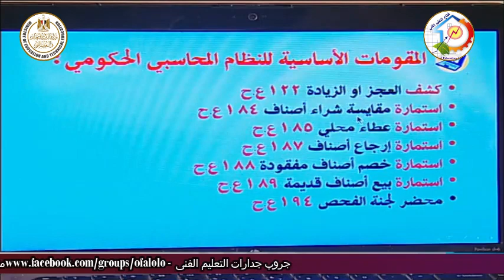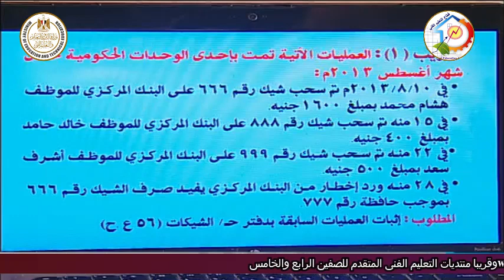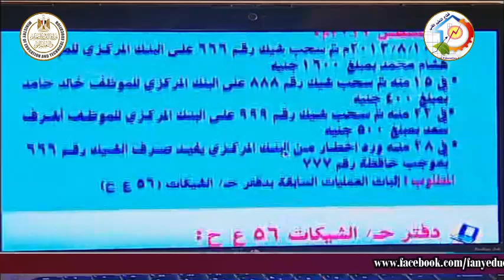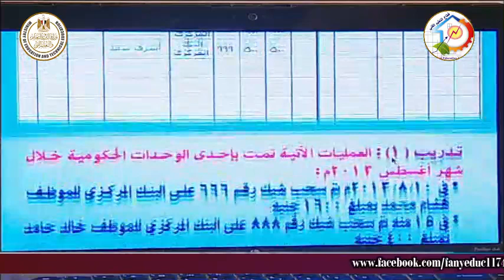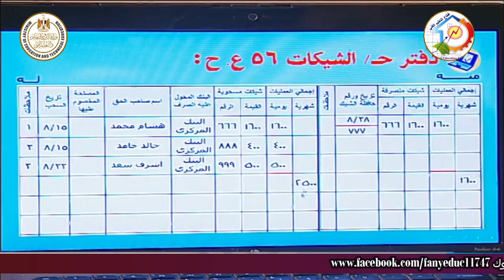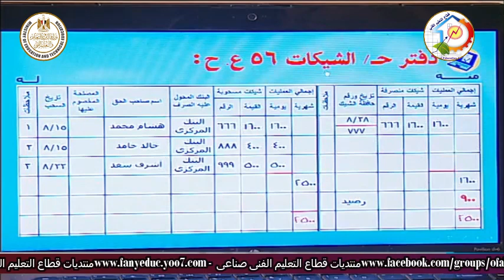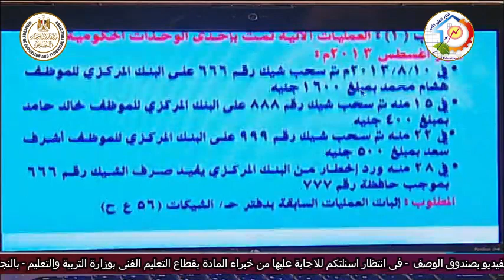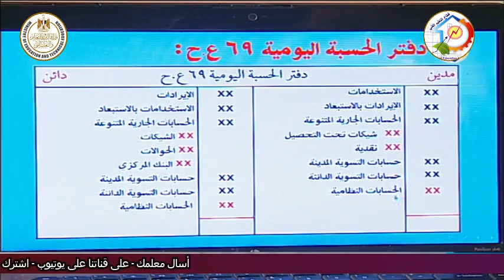الصف الثالث تجارى - محاسبة حكوميه - الاطار العام للمحاسبة والنظام المحاسبى الحكومى - د صلاح مصدق